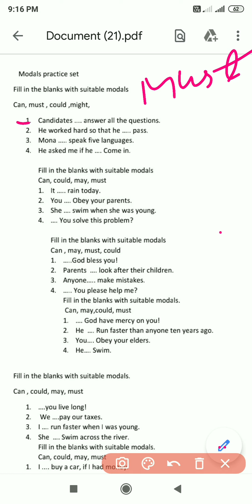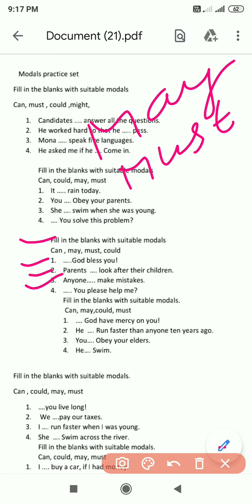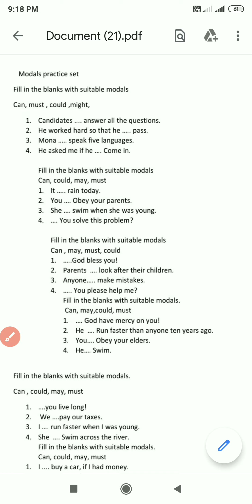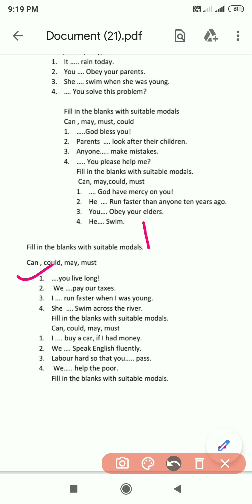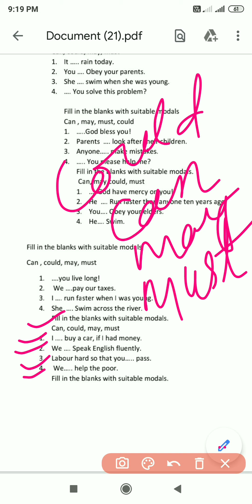Modals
Practice on modals